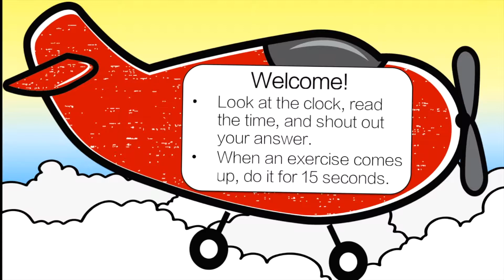Time to Half Hour: Telling Time: Math Brain Break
Time to the  Half Hour: Telling Time is a great way for students to get active while practicing their math skills. Students will work on skills that are directly tied to the Common Core Standards.  This Math game is a great way to get students moving and learning.